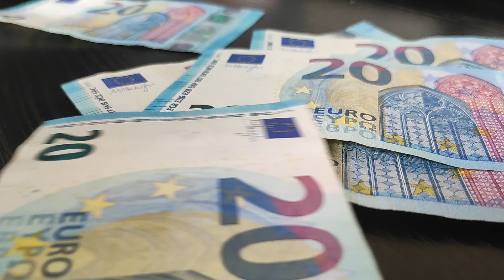billetes de euro cayendo